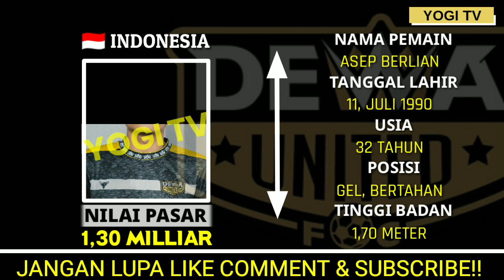DAFTAR LENGKAP PEMAIN DEWA UNITED MUSIM 2023-2024 | WELCOME RICKY KAMBUAYA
Berita Dewa UNITED Hari Ini
Berita Dewa UNITED Terbaru
Berita Transfer Dewa UNITED
Daftar Pemain Baru Dewa UNITED
Daftar pemain Dewa UNITED Terbaru